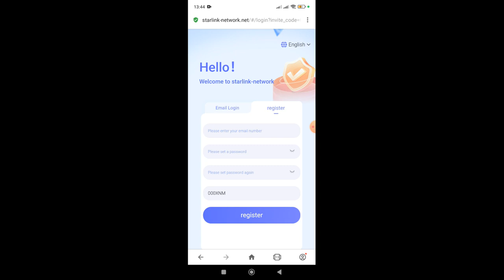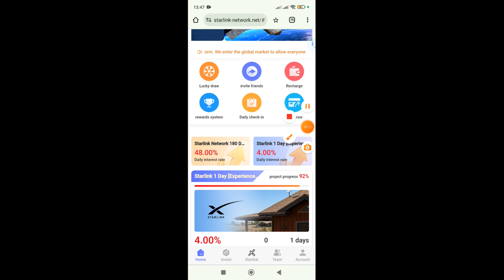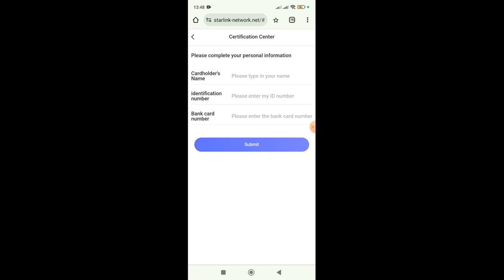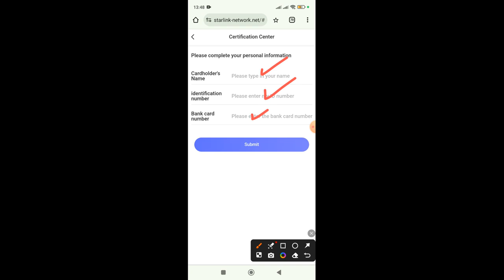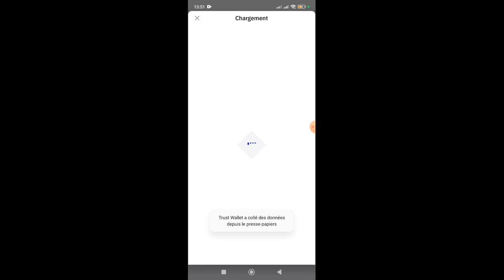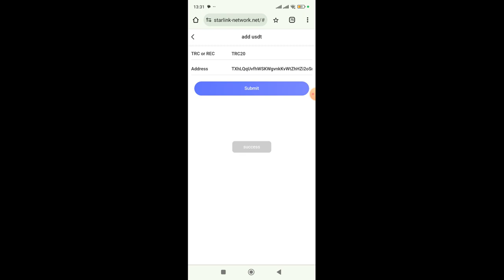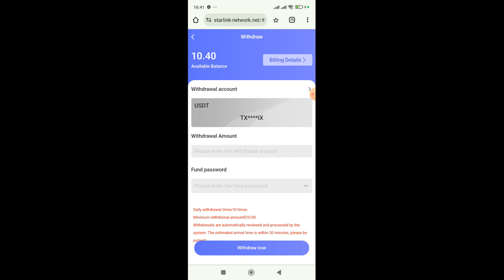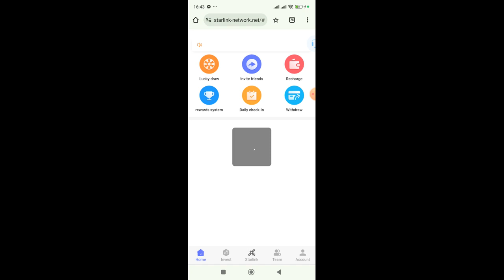GAGNER 10,4 USDT RAPIDEMENT CHAQUE JOUR AVEC CE SITE INTERNET